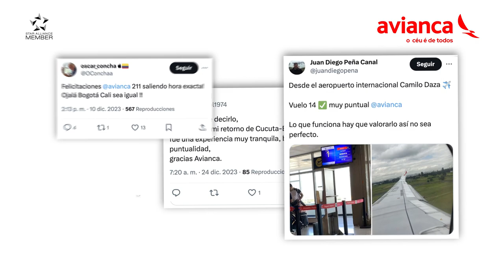Somos a companhia aérea mais pontual em 2023!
Fomos reconhecidos como a companhia aérea mais pontual do mundo! 🌍✈️ Graças à nossa dedicação e compromisso, cada viagem é um sucesso - voe conosco e experimente sempre a excelência!